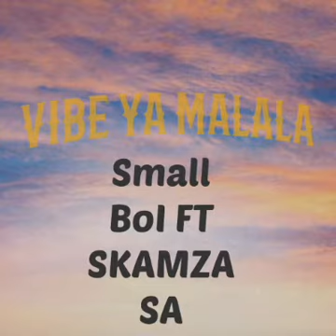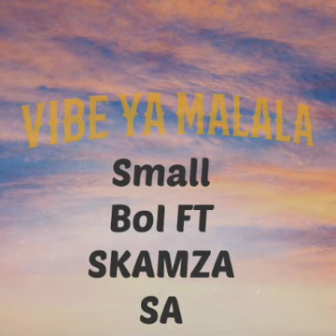Vibe ya malala-Small boi ft skamza sa